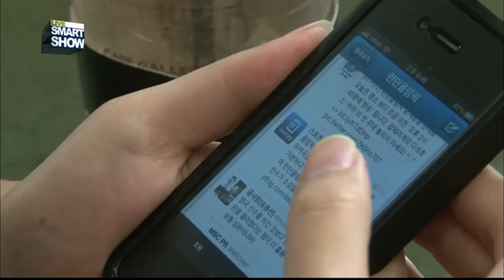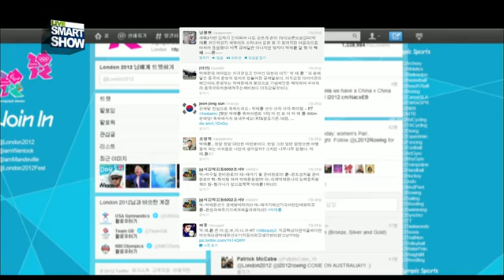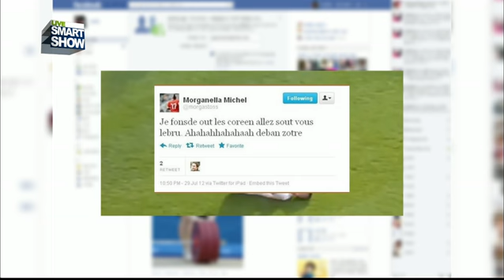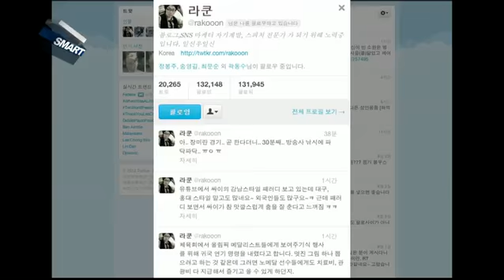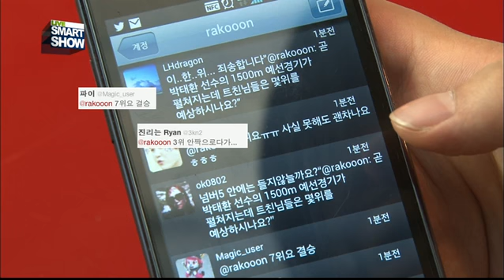런던올림픽의 감동을 SNS로~ '소셜림픽' 열풍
소셜올림픽을 표방하고 있는 2012 런던올림픽, 그 열풍을 알아본다